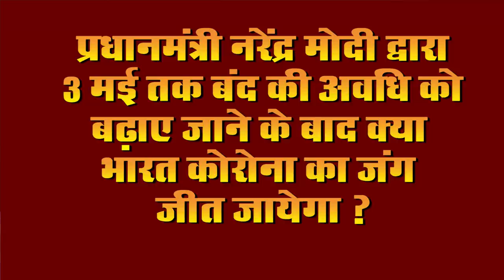Get latest News of india & worlds.Info on,PM modi,Ambedkar Jayanti,Sonia Gandhi,Corona test kit,IMF.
Latest and trending  information news on, Central Government, Prime Minister Modi, Prime Minister Narendra Modi, Narendra Modi, Ambedkar Jayanti, Sonia Gandhi, Corona test kit, IMF, Maulana Saad ,Tabligi Jamaat, Nizamuddin markaz, Amitabh Bachchan

1. Prime Minister Modi wishes the countrymen on various occasions

Primeministermodi has greeted the countrymen on the occasion of various festivals being celebrated across the country and prayed that the country may be saved from the spread of Corona. Under which, he tweeted that various festivals are being celebrated by wishing the people of India that this festival should deepen the spirit of brotherhood in India. He hoped that the festivities will bring happiness and good health. Not only this, Prime Minister Narendra Modi also said that God should make us cry to face this test together and give us more strength in future.
2. Prime Minister Narendra Modi announced to extend the period of bandh in the address of the nation
Primeministernarendramodi once again addressed the nation, where he has once again announced the extension of the bandh period. Under which, now a bandh announcement has been issued in view of the increasing impact of Corona till May 3 across the country. By 20 April, Prime Minister Narendra Modi has issued an order to evaluate all the states. Only after which the bandh will be relaxed in a state. By April 20, the states that have succeeded in stopping Corona will be given some relaxation in the bandh with some rules. With this, all medical related services will continue as before. At the same time, for your information, let us tell you that the increase in corona is being seen continuously in India. Prime Minister Narendramodi has also expressed confidence to pass this exam of Corona as well. With this, Prime Minister Narendra Modi has also once again appealed to use home made masks.
3. Prime Minister Narendra Modi said about arranging one lakh beds
4. Come on AmbedkarjJayanti today, let us know about some special things related to them.
5. Soniagandhi wrote a letter to Prime Minister Narendra Modi
6. Coronatestkit will reach India from China on April 15
7. Britain started to evict China from the world
8. Sonia Gandhi addresses the nation before Prime Minister Narendra Modi
9. Corona that the IMF has forgiven 25 poor countries for this test

In view of the increasing number of Corona, the IMF has heard the relief news to 25 poor countries. As the economy of all countries has come on the road due to the rise of Corona, IMF Managing Director Cristalina Jarjiva has extended a helping hand, saying that our poorest and most vulnerable member should be in the next six months for the initial phase IMS will get an opportunity to cover the debt and do not let them use more of their financial resources to get out of this exam. Will have the opportunity to Emal .. Keeping this in mind, debt is being waived to Afghanistan, Yemen, Nepal and Haiti along with almost all countries of Africa. Which will now be funded by IMF CCRT.

10. Isolation time of Maulanasaad of Tabligi Jamaat is over

The isolation period of the main Maulana Saad of Tabligijamaat is over. The isolation period of not only Maulana Saad but also six people with him has ended in the past. For your information, let us tell you Maulana Saheb is in isolation since last 28th March. On 8 April, his lawyer said that after the isolation is over, Maulana Saad Karo 9 pair will cooperate with Delhi Police in the investigation. However, where Maulana seven is still, no one is aware of this. Nevertheless, it is being speculated from the statement of his lawyer that perhaps Maulana will now come forward and give his statement on the incident in Tabligi Jamaat. The New Delhi Police has also issued notices to seven people, including Maulana Saat and filed an FIR against them for allegedly not accepting the bandh orders. The same number of mobile numbers operating around Nizamuddinmarkaz are being collected through dump data. Also, they are being advised to stay in isolation by trekking.

11.Amitabhbachchan said that man showed goodwill during corona